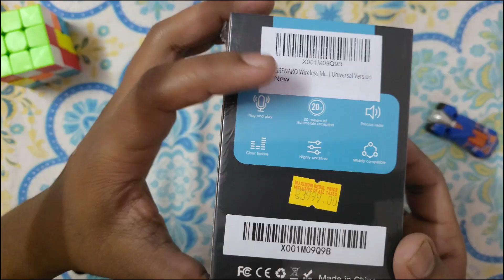I bought a new mic for vlogging....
Description